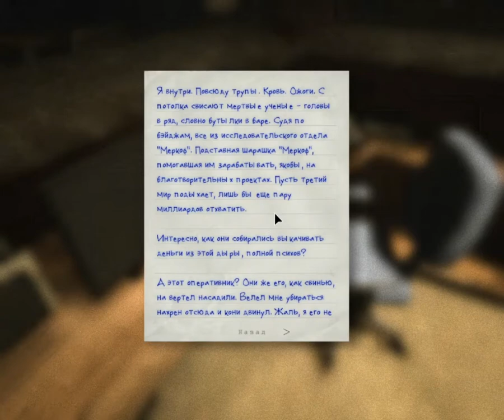Outlast (M0N1K) #2 - "Мониторы"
Вторая часть похождений по миру  Outlast с M0N1K и Noman.